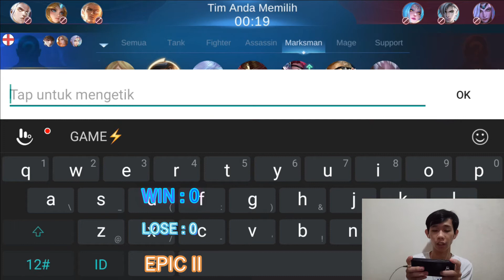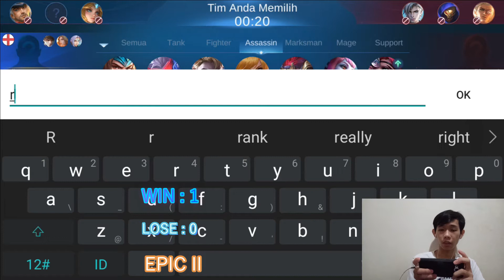🔴 LIVE LAGI MUMPUNG TURUN SEASON 22 l LANGSUNG SAJA YA GUYS l MOBILE LEGENDS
Ok guys, kali ini kita sudah turun season lagi guys. Kita langsung saja ya guys buru-buru rank ya guys. Mung kita akan lanjutkan lagi atau kapan akan kita live ya guys.

Oh ya guys, bila ada salah kata-kata di video live ini mohon maaf ya guys. Ingat jaga kesehatan ya guys 🙏